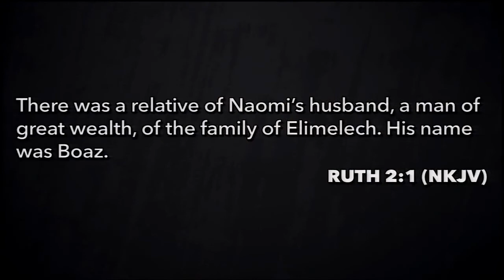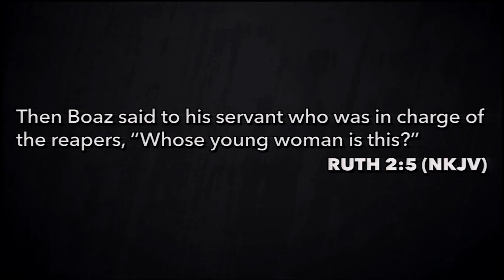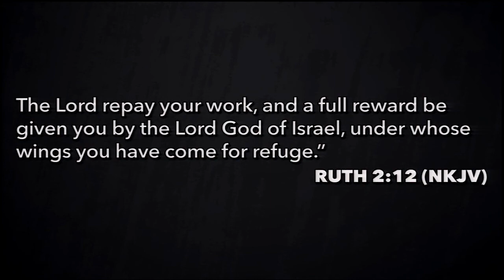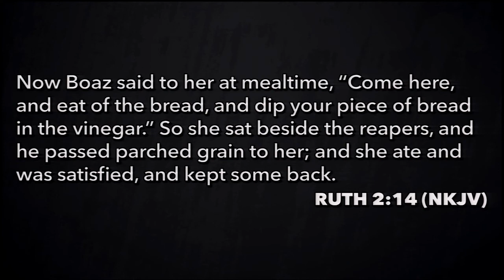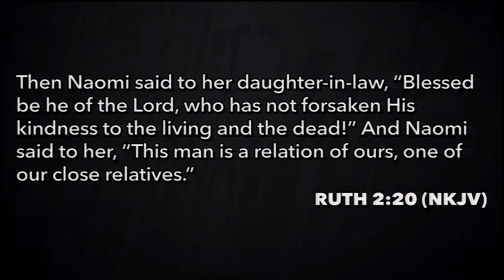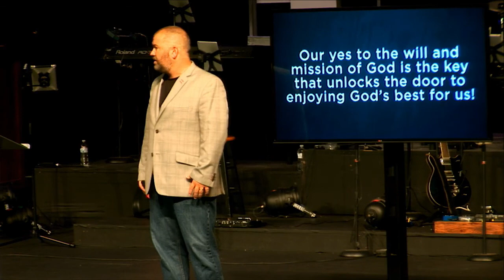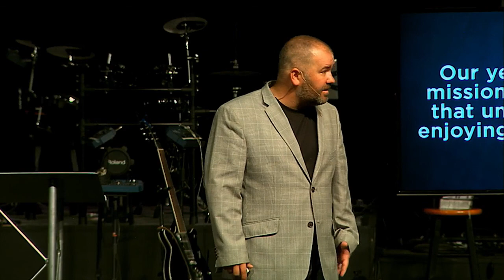My Commitment, My Reward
Pastor Chadd's second message in his sermon series, "Ruth: A Story Of Redemption", called, "My Commitment, My Reward".